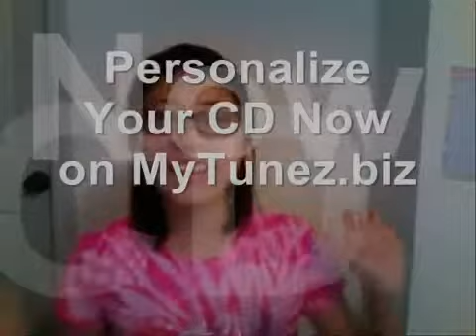MyTunez biz Review Disney Princess Party Personalized